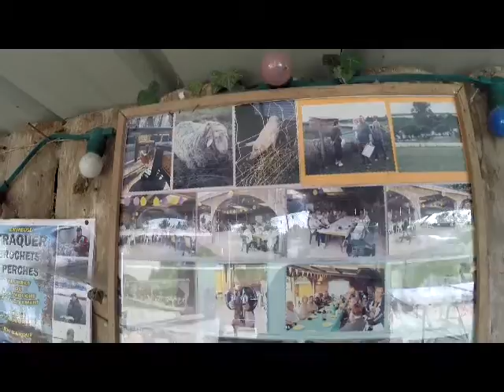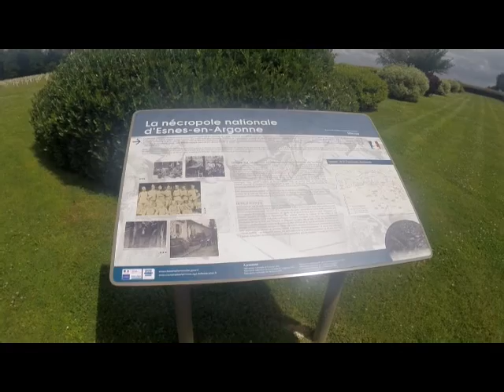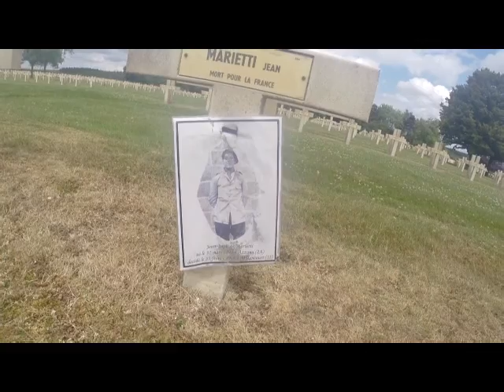Cycling from Greece to England Vlog Day 66 - Villers sur Meuse to Grandpre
Just a short day of cycling, with 74kms covered between Villers sur Meuse and Grandpre in France. Along the way, I stopped off in one of the many war cemeteries. This was part of my longer cycling trip from Greece to England. Please check out the channel for more vlogs!
Filmed on a GO PRO
Available via Amazon UK
Available via Amazon US